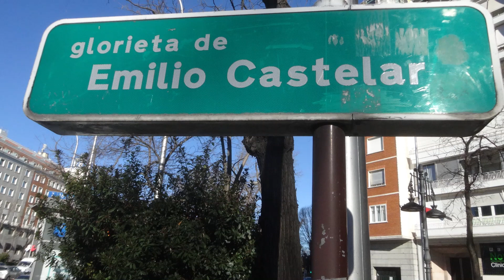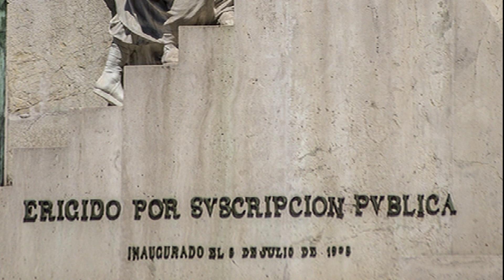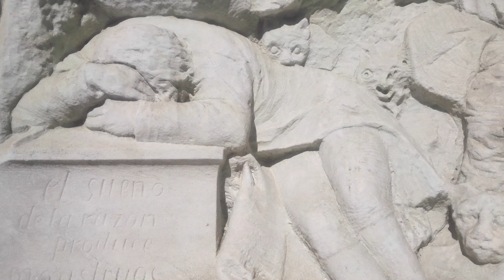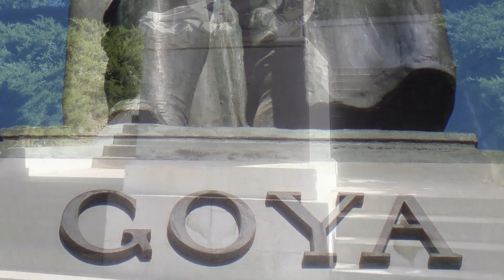Mariano Benlliure. Monumentos a Emilio Castelar y Goya (Madrid)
Nació en Valencia, en 1862. Perteneció a una familia humilde que, con el tiempo, aportaría dos destacadas figuras al mundo del arte: los pintores Juan Antonio y José Benlliure, sus hermanos mayores. Expuso su primera obra a los nueve años. En su juventud se dedicó a la pintura de temática taurina, pero un viaje a Roma, en 1879, determinó su vocación exclusiva de escultor, después de conocer la obra de Miguel Ángel. Su estilo se caracteriza por una cuidada ejecución dentro del realismo anecdótico. Sus obras recogen hechos cotidianos y tipos de la calle. Realizó, además, numerosos monumentos dedicados a relevantes personalidades como, por ejemplo, Alfonso XII o Isabel la Católica. Murió en Madrid, en 1947.